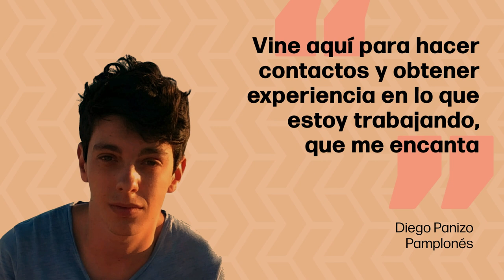NextConnection. Diego Panizo. Toulouse. Francia (19/03/2024)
En el vídeo de hoy presentamos al pamplonés Diego Panizo. Trabaja en Toulouse como Desarrollador de Software en Renault Software Factory.

Si tu también eres una persona navarra en el exterior y quieres conocer la historia completa de Diego,

Gaurko bideoan Diego Panizo iruindarra aurkezten dizuegu. Software garatzailea da Toulouseko Renault Software Factory-n.

Egin Next esteka honen bidez eta hilero Foru Erkidegotik kanpo bizi diren nafar herritarrentzat interesgarria den informazioa jasoko duzu